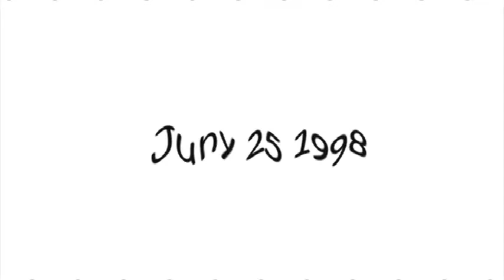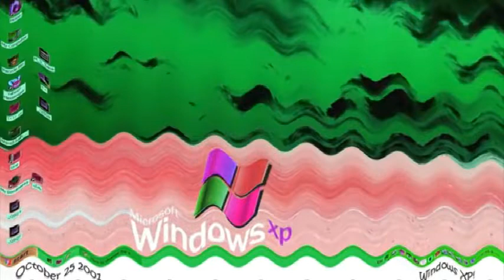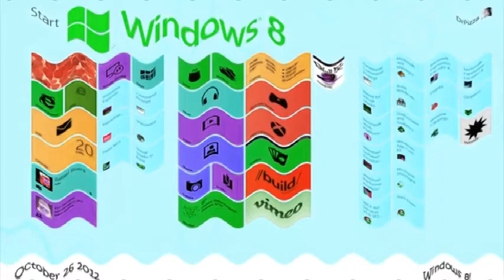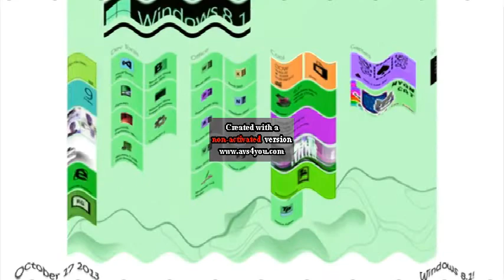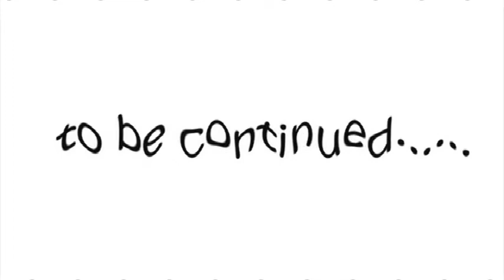Asleep History of Windows Windows 1 0 Windows 10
Title: Asleep History of Windows Windows 1 0   Windows 10

(xxxxxxxxxxxxx) Jon Gandee's Videos. Requested by bluerose33216. Vova SERG.